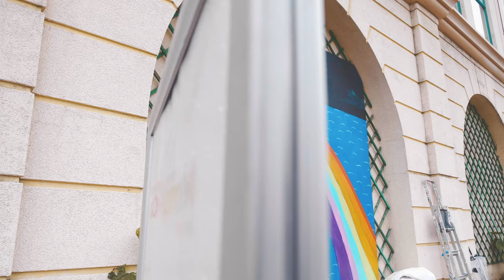Pride Mural 2019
We were proud to have helped support Le Rocquier school who teamed up with local artist Jacques Le Breton to create the colourful murals outside Grand Marché St. Helier.

Reflecting pride, diversity and equality, the mural is an inspiration, bringing our community together.